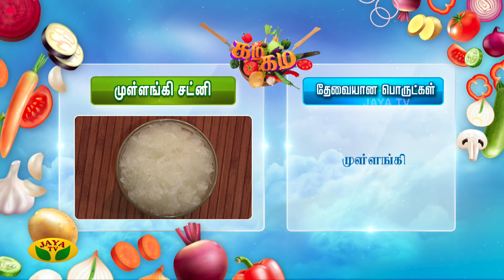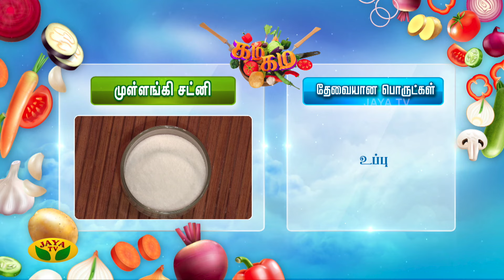Gama Gama Samaiyal || முள்ளங்கி சட்னி செய்வது எப்படி? | Chef Deena | Jaya Tv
Gama Gama Samaiyal || முள்ளங்கி சட்னி  செய்வது எப்படி? | Chef Deena | Cooking Show | Jaya Tv